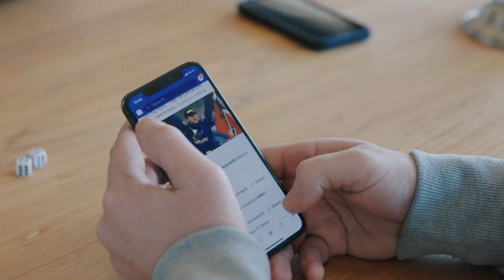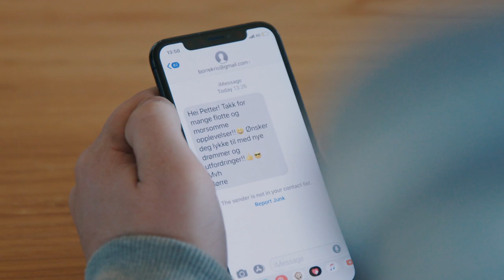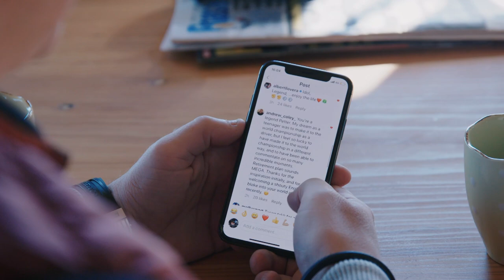Team Solberg | Petter Solberg legger opp | discovery+ Norge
Petter Solberg la opp i 2019 etter å ha blitt verdensmester i både rally og rallycross, og årets forbilde under idrettsgallaen 2003.
Fra Team Solberg Sesong 1 Episode 2.